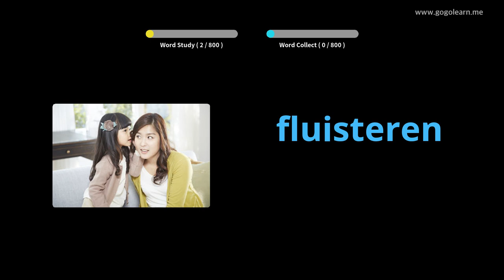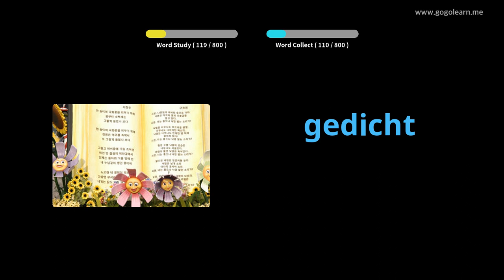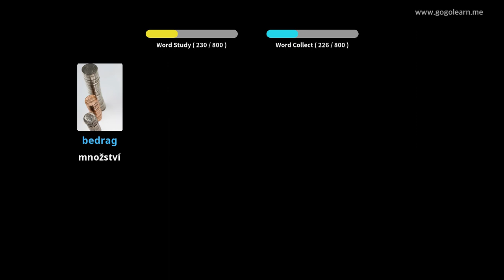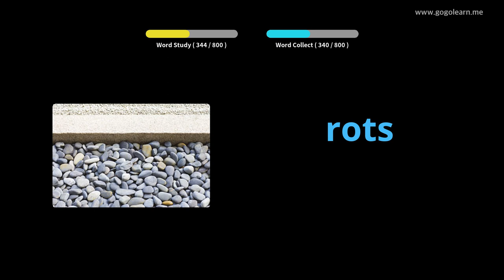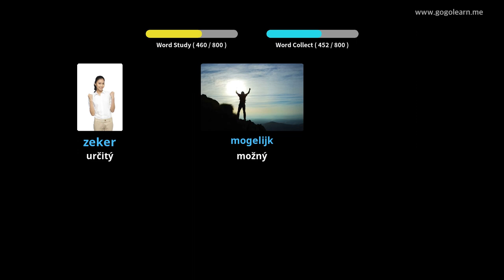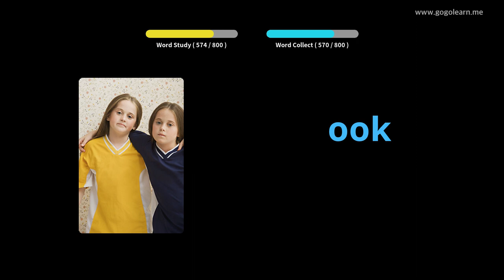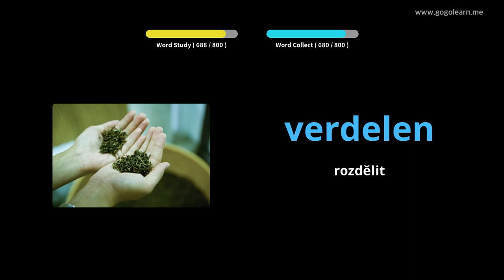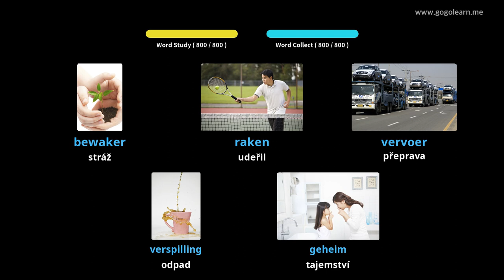Holandský slovník poslechu slov při spánku | Golearn